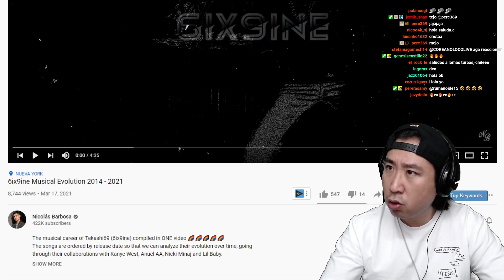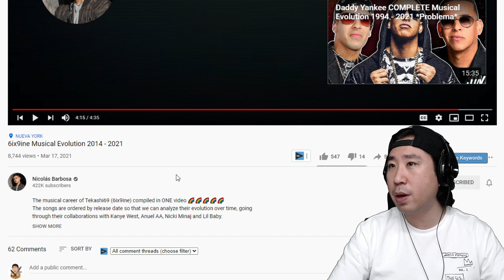LA EVOLUCIÓN DE 6IX9INE 😱😂 REACCIÓN